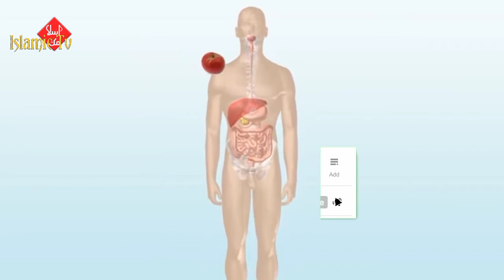Allah Ki Qudrat Short Clip Status By Islamic T.V